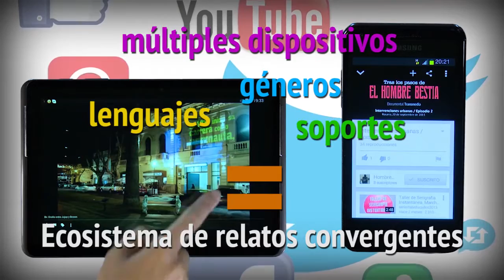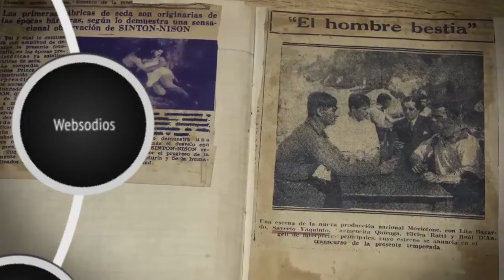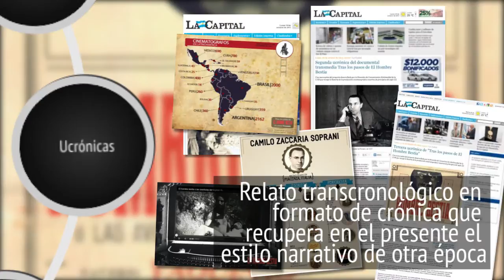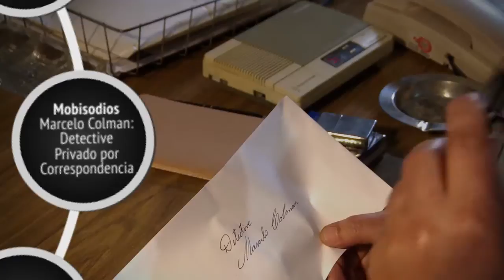Trailer Tras los pasos de El Hombre Bestia | Documental Transmedia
Experimenta nuevas formas narrativas, ensanchando el relato a través de múltiples medios y soportes. La propuesta parte de la reconstrucción de la realización del primer film fantástico argentino: “El Hombre Bestia” (1934), dirigido por Camilo Zaccaría Soprani en Rosario. A partir de esta historia se sincroniza una trama de medios que incluye: un documental para TV, movisodios, relatos en redes sociales, juegos on line, ucrónicas, realidad aumentada, intervenciones urbanas territoriales, acciones participativas y lúdicas, pensando la ciudad como una gran pantalla hipertextual.